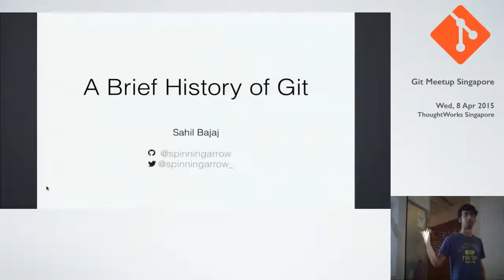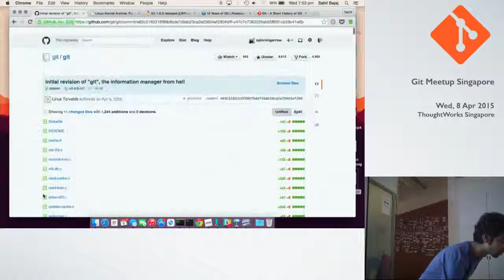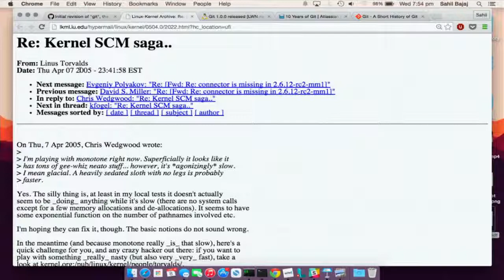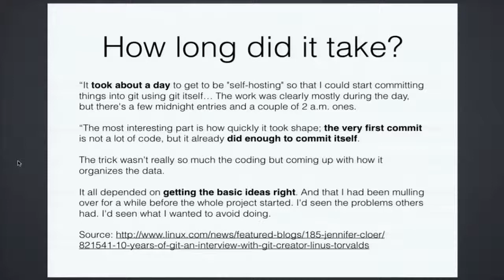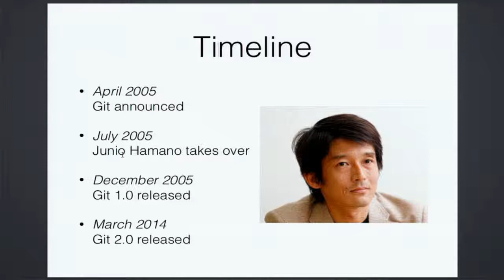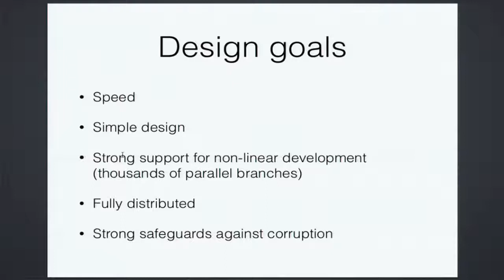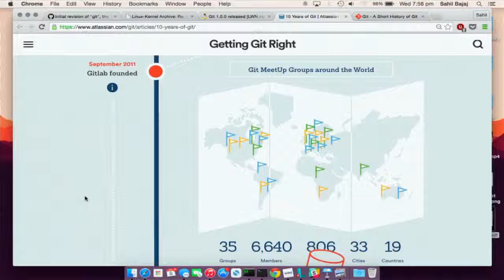A brief history of Git - Git Meetup Singapore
Speaker: Sahil Bajaj